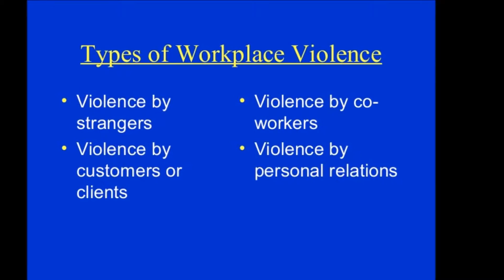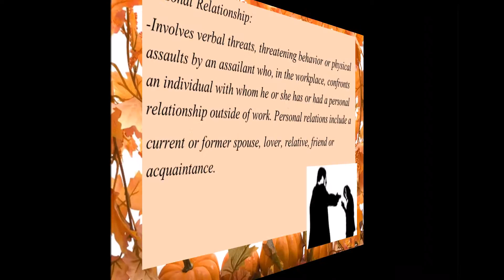workplace violence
this video is about workplace violence. there are 4 types of violence is criminal intent, worker on worker,  personal relationship and worker on client.